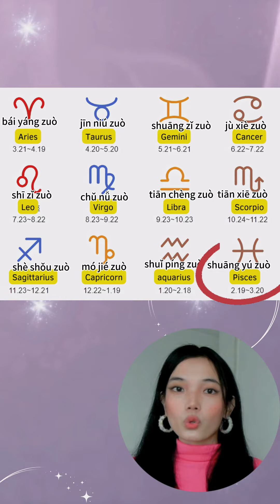【12 zodiac signs】Learn 12 zodiac signs in Chinese|如何用中文表达12星座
Learn 12 zodiac signs in Chinese
I'm a Cancer.
Tell me What zodiac sign are you in the Comment

In China,zodiac signs are a frequently discussed social topic.
Do you believe in zodiac signs?
Do you think zodiac signs can explain your personality or predict your future?

🧐🧐🧐Follow chinesemicrophone to be updated with my posts and learn Chinese with Susan
DM me to book a lesson